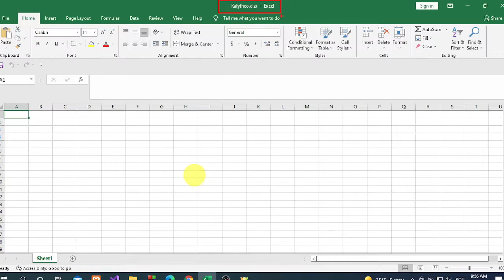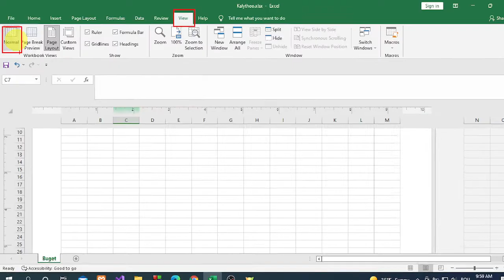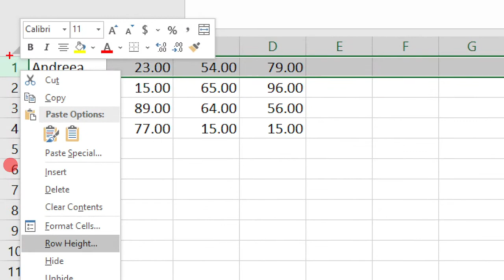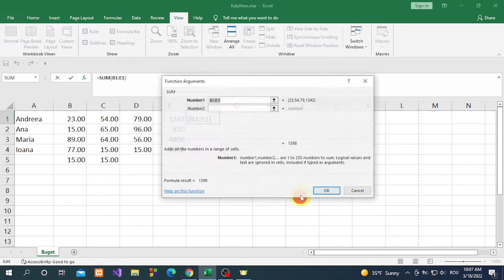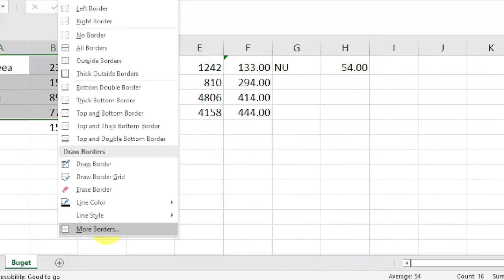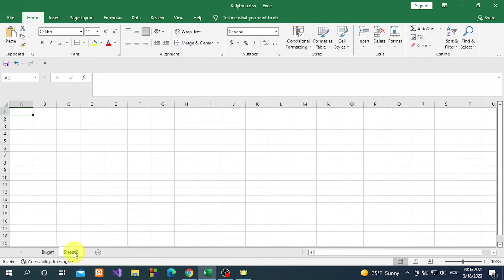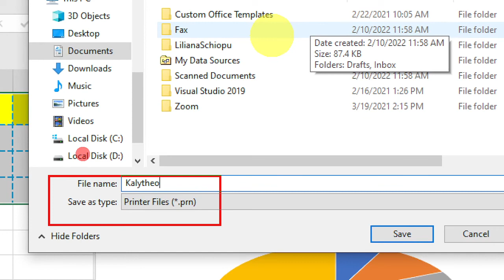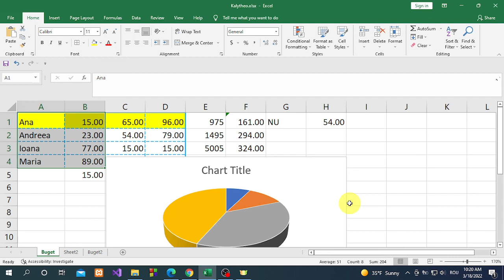Fișă de lucru în EXCEL 2019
Aplicații asemănătoare cu cele date la examenul ECDL - Microsoft Office Excel
FIȘĂ DE LUCRU ÎN EXCEL
1. Creați un registru de calcul cu numele vostru.
2. Redenumiți foaia 1 în Buget.
3. Modificați orientarea paginii în Landscape (Vedere).
4. Stabiliți următoarele margini: sus, jos, stânga, dreapta: 2cm.
5. Adaugați în antet centrat numele vostru și în subsol la stânga data și ora curente.
6. Introduceți tabelul următor:
7. Formatați celulele B1:D4 astfel încât cifrele să fie afișate cu 2 zecimale și separator pentru mii.
8. Modificați dimensiunea coloanei A la 10 și dimensiunea primului rând la 20.
9. În celula E1 calculați produsul dintre celulele B1 și C1 folosind referința absolută (pentru
celula C1). Copiați formula în celulele E2:E4.
Obs: Referința absolută permite ca valoarea din celula respectivă să rămână constantă și să nu se
ajusteze automat atunci când aceasta este copiată.
Exp: pentru ca A1 să fie referință absolută se va scrie $A$1
10. În B5 calculați valoarea minimă din grupul B1:B4.
11. În C5 calculați valoarea minimă din grupul C1:C4.
12. În celula F1 calculați suma celulelor C1 și D1 folosind referința absolută, pentru celula D1.
Copiați formula în celulele F2:F4.
13. În celula G1 introduceți o formulă pentru a afișa DA dacă în celula B1 se află valoarea 54 și
textul NU în caz contrar.
14. În celula H1 calculați media aritmetică din grupul B1:D4.
15. Adaugați borduri grupului A1:D4.
16. Sortați datele din celulele A1:D4 în ordine crescătoare în funcție de valorile din coloana A.
17. Adaugați o culoare de umplere primului rând al tabelului.
18. Introduceți un grafic de tip disc (radială) pentru celulele A1:B4.
19. Copiați graficul în a 2- a foaie de calcul și modificați tipul acestuia.
20. Realizați o copie a foii de calcul buget numită buget2.
21. Tipăriți prima foaie de calcul într-un fișier.
Când selectați opțiunea „Imprimare în fișier”, datele, care în mod normal sunt trimise la
imprimantă, sunt scrise într-un fișier de pe hard disk. De obicei, rezultatul este salvat ca fișier
„.prn”.
O idee este că, dacă imprimarea în aplicația dvs. este un proces care consumă timp sau incomod,
puteți face clic pe Imprimare o dată și puteți salva rezultatul procesului de imprimare folosind
3
Imprimare în fișier. Ori de câte ori aveți nevoie de o imprimare suplimentară, pur și simplu o
copiați pe imprimantă.
Copierea unui fișier „.prn” pe imprimantă poate fi la fel de simplă ca tragerea și fixarea fișierului
pe pictograma imprimantei în Windows Explorer sau introducerea unei comenzi de copiere
precum „COPY FILENAME.PRN PRN” într-un prompt de comandă Windows.
Imprimarea direct din original nu este de obicei atât de dificilă în zilele noastre, așa că nu mai
este nevoie de imprimare într-un fișier.
Și, de fapt, există câteva motive pentru care s-ar putea să nu vrei să-l încerci.
Probleme cu Print to file
Majoritatea driverelor de imprimantă de astăzi pur și simplu nu îl acceptă; opțiunea nici măcar nu
este prezentă. Chiar dacă caseta de selectare este vizibilă și bifată, este posibil ca driverul
imprimantei să nu o accepte, rezultând erori la momentul imprimării. Uneori, erorile persistă în
diferite tipăriri, chiar și în cele care nu folosesc print-to-file.
Mai important, însă, după cum puteți vedea din descrierea modului în care funcționează, un fișier
creat folosind Print to file nu este portabil. Funcționează numai cu imprimanta specifică selectată
la momentul în care a fost creat.
Nu puteți lua un fișier „.prn” creat de Print în fișier și vă așteptați să funcționeze pe orice
imprimantă. În cel mai bun caz, va funcționa numai pe imprimantele care sunt compatibile cu ale
tale - posibil doar de aceeași marcă și model.
Ceea ce probabil îți dorești cu adevărat Print to PDF este o soluție mai bună, iar ubicuitatea sa este probabil responsabilă pentru dispariția Print to file.
Print to PDF creează un fișier PDF, care înseamnă „Portable Document Format”. Fișierele PDF
nu sunt deloc în niciun format specific pentru imprimantă, dar sunt optimizate pentru afișare ca și
cum ar fi fost tipărite.
Fișierele PDF sunt portabile, nu doar de la imprimantă la imprimantă, ci de la dispozitiv la
dispozitiv. Un PDF va afișa — și va imprima — la fel peste tot, pe fiecare platformă.
Windows 10 și alte sisteme de operare moderne includ acum Print to PDF în mod implicit.